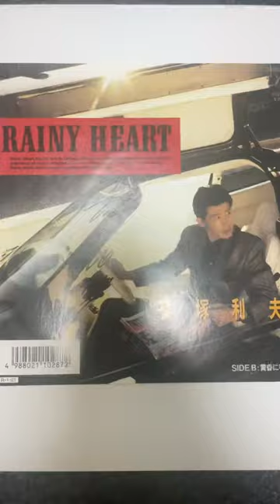篠塚和典 サイン付きレコード RAINY HEART 篠塚和典 読売巨人軍 読売ジャイアンツ RAINYHEART 篠塚利夫【第676回令和駄菓子屋チャンネル】